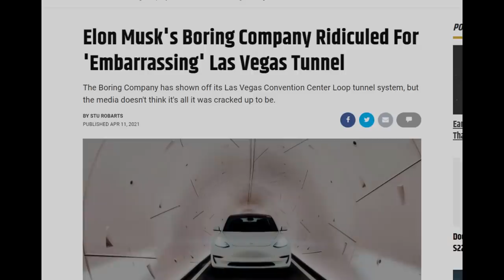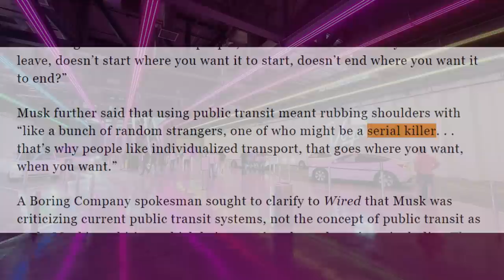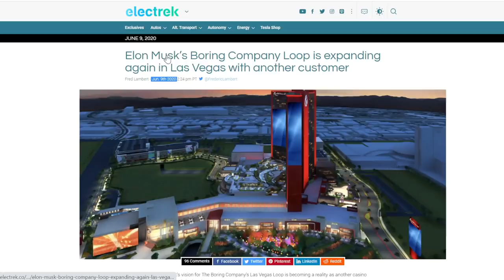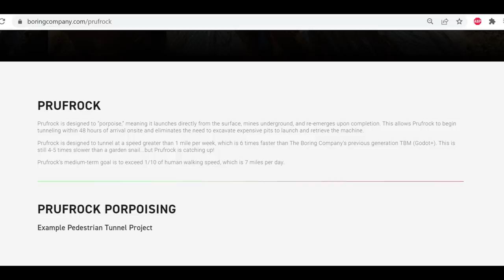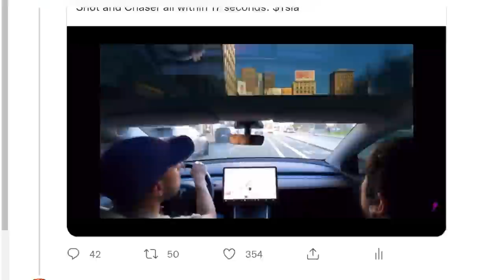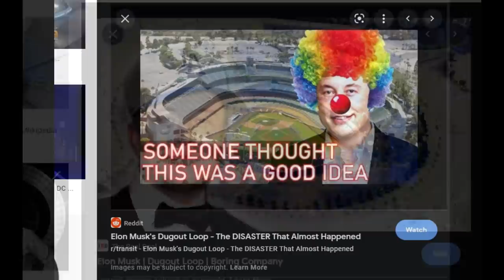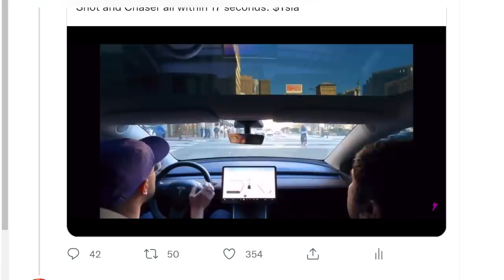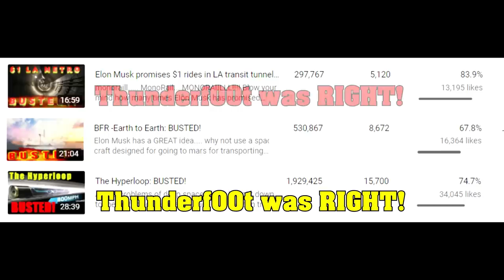Elon Musk ACTUALLY built this Loop Extension!